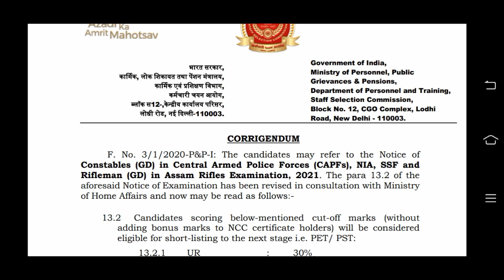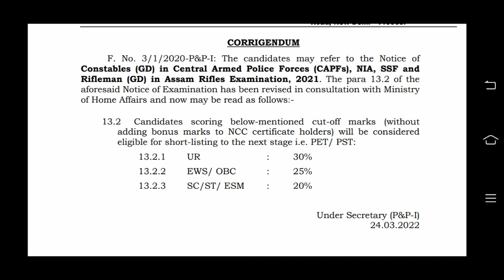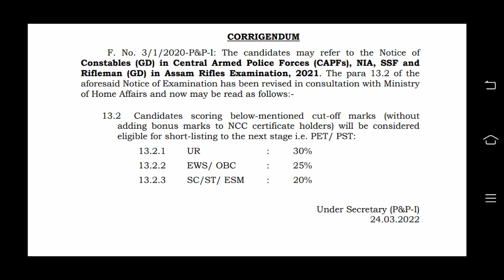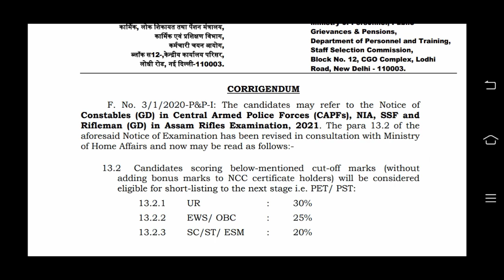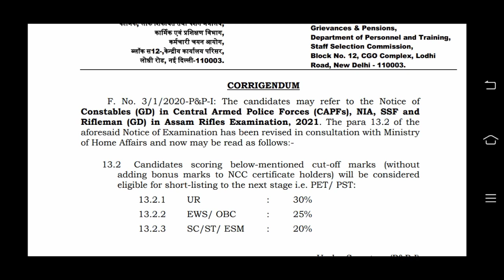SSC GD RECRUITMENT - BIG UPDATE | ഇനി ഈ മാർക്ക് മതി പരീക്ഷ ജയിക്കാൻ | Alfo Jobs Malayalam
ssc gd recruitment 2021 malayalam,
ssc gd recruitment 2022 notification malayalam
ssc gd recruitment 2022 notification,
ssc gd vacancy 2022 notification,
ssc gd vacancy 2022 me kab aayega,
ssc gd new recruitment 2022,
next ssc gd recruitment 2022 tamil,
ssc gd constable recruitment 2022 notification,
ssc gd new vacancy 2022 apply date,
ssc gd new vacancy 2022 age limit,
ssc gd new vacancy 2022 ankit bhati,
ssc gd constable recruitment 2022,
ssc gd 2022 vacancy date,
ssc gd 2022 vacancy details,
ssc gd new vacancy 2022 exampur,
ssc gd vacancy 2022 in hindi,
ssc gd new vacancy 2022 in bengali,
ssc gd new vacancy 2022 in tamil,
ssc gd new vacancy 2022 in telugu,
ssc gd new vacancy 2022 kab aayegi,
ssc gd new vacancy 2022 rojgar with ankit,
ssc gd new vacancy 2022 telugu,
ssc gd next vacancy 2022 tamil,
upcoming ssc gd recruitment 2022,
ssc gd new vacancy 2022-23,
ssc gd new vacancy 2022-23 age